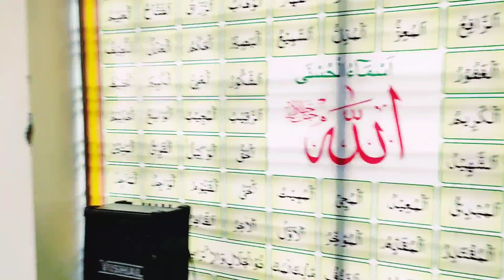مکتب تعلیم القرآن مسجد قباء ناندیڑ Maktab Taleemul Quraan Nanded